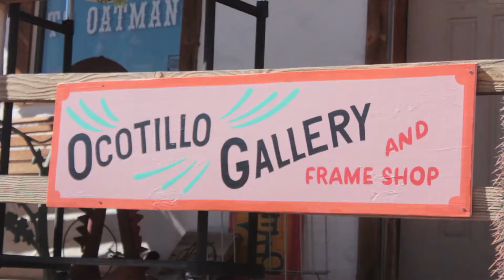10 28 12 RT66 Ocotillo:Oatman Arizona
Route 66 Oatman Arizona talks to the fine people at Ocotillo Gallery about the history of Oatman, its burros, and route 66